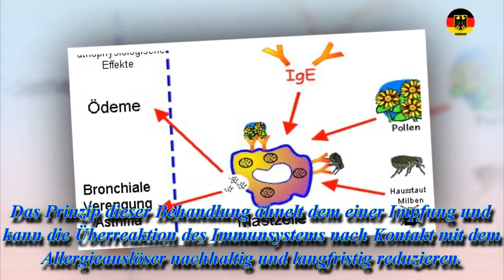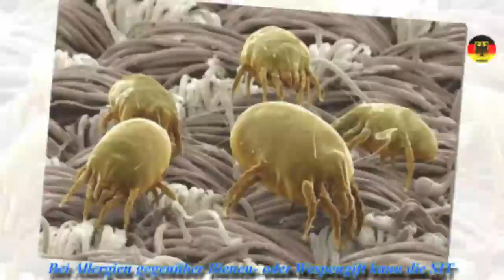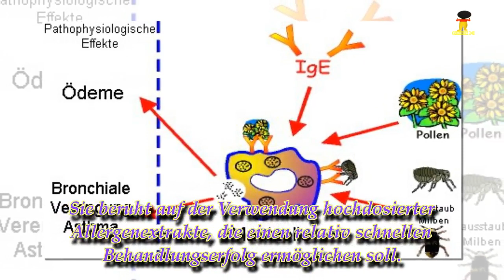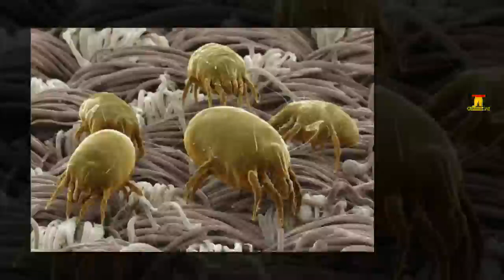Hyposensibilisierung bei Allergie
Die Hyposensibilisierung ist die einzige kausale Therapie bei Heuschnupfen und anderen Allergien – sie braucht allerdings ihre Zeit. Dabei wird der Körper nach und nach an das jeweilige Allergen gewöhnt. Die Ursache der allergischen Reaktion, also die Überreaktion des Immunsystems, versucht man so, in den Griff zu bekommen.